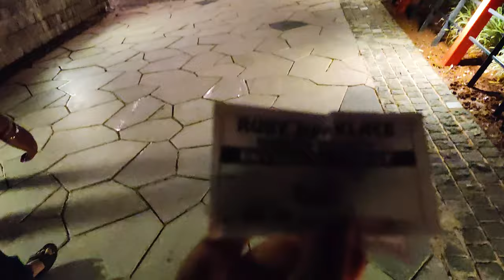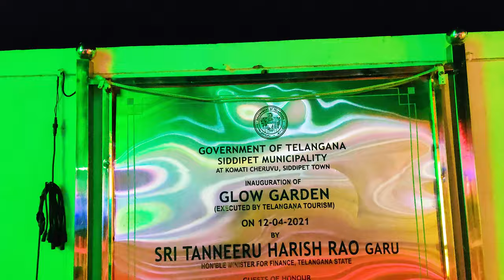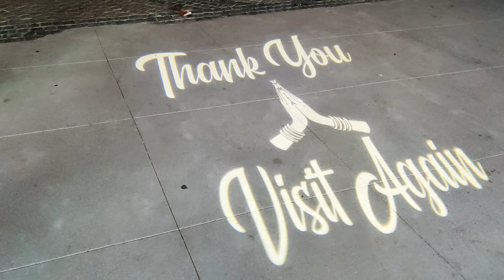Komti Cheruvu Siddipet | Komati Cheruvu Night Garden | Cable Bridge | Adventure Park | Ruby Necklace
Visit the enchanting Komati Cheruvu in Siddipet. In this video, we explore the Komati Cheruvu Adventure Park which can be doubled as good family picnic spot. Get ready to be awe-struck as we cross the spectacular suspension Komati Cheruvu Cable Bridge, offering panoramic views of the Komati Cheruvu Siddipet and surrounding Komati Cheruvu Adventure Park.

In this Komati Cheruvu Siddipet vlog, we explained the Komati Cheruvu timings, Komati Cheruvu ticket price and Komati Cheruvu parking charges.
But that's not all! Our journey takes us to the mesmerizing Siddipet Komati Cheruvu Night Garden (also known as the Komati Cheruvu Glow Garden), where you can enjoy vibrant lights and relaxing music. And don't miss out on the breath-taking Komati Cheruvu Ruby Necklace Road, a walkway with awesome photo spots and so many places to sit and relax.

Also known as Siddipet Komati Cheruvu Tank bund, Komati Cheruvu Lake is yet another gem from Telangana tourism. Komati Cheruvu sunset and Komati Cheruvu night view is unbeatable
Whether you're a nature lover, adventure seeker, or simply looking for a unique experience, Komati Cheruvu Siddipet Telangana has something for everyone.
Join us as we uncover the hidden gems of this picturesque destination and create unforgettable memories.

⏰ Timecodes ⏰
00:00 Intro
00:35 How to reach Komati Cheruvu from Hyderabad
02:45 Komati Cheruvu Parking charges
03:18 Komati Cheruvu food court
04:04 Komati Cheruvu bridge (Komati Cheruvu Cable Bridge)
06:00 Komati Cheruvu Park
08:08 Things to do in Komati Cheruvu Park
10:36 Sunset at Komati Cheruvu Lake
11:09 Komati Cheruvu Lake Night View and Komati Cheruvu Musical Fountain
13:48 Ruby Necklace Road Siddipet
15:00 Siddipet Night Garden (Komati Cheruvu Glow Garden)

This 4K video was shot on GoPro Hero 11 Black
Unboxing our GoPro Hero 11 Black Creator Edition

Our Recording Gear:
GoPro Hero 11 Black
GoPro Hero 11 Black Creators Edition
GoPro Media Mod
GoPro Light Mod
GoPro Volta Hand Grip